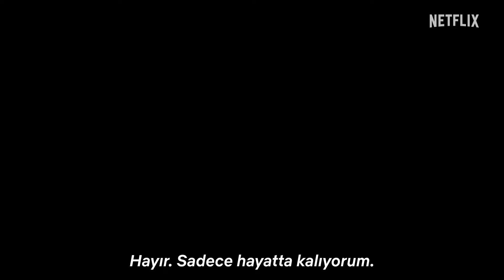Tomb Raider: The Legend of Lara Croft | Resmi Fragman | Netflix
Tomb Raider Survivor video oyunu üçlemesinde anlatılan hikâye kaldığı yerden devam ediyor. Powerhouse Animation imzalı yeni animasyon dizisi Tomb Raider: The Legend of Lara Croft 10 Ekim'de Netflix'te yayında.